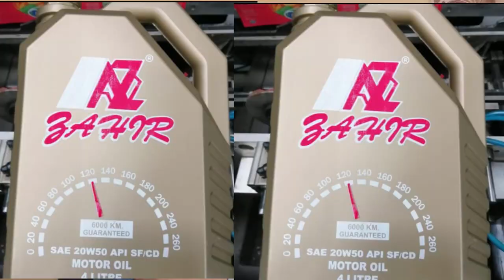GIDAN AURE EPISODE 5 LATEST HAUSA SERIES ​⁠hausafilm